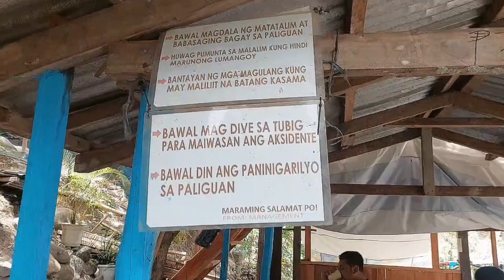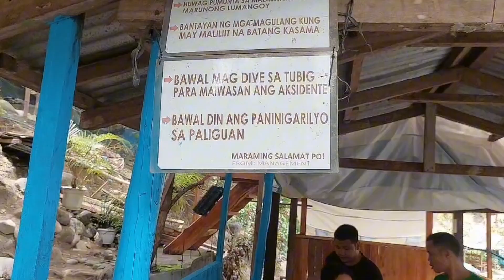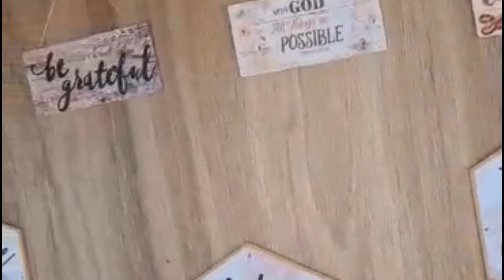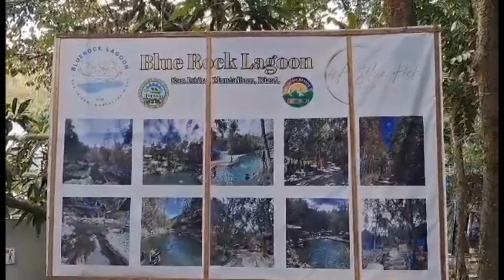Blue Rock Lagoon